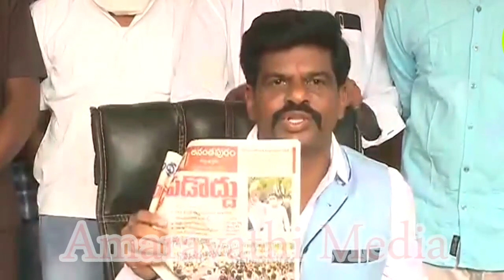ఈ దద్దమ్మ జేసీ బ్రదర్స్ కు ధైర్యం చెప్పాడట..గోరంట్ల సెటైర్లు| MP Gorantla Funny Comments on Lokesh